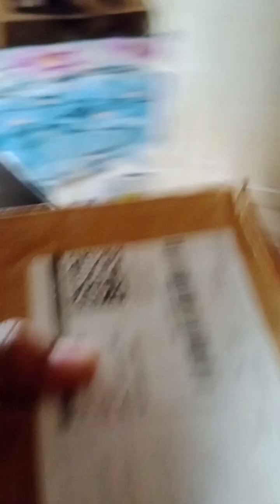💐unboxing 2 Mistery box 💐